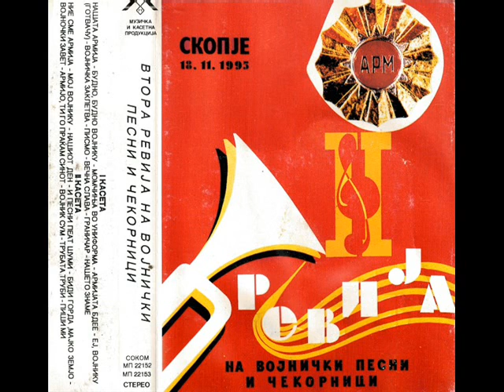Џијан Емин - Војник сум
ФЕСТИВАЛ НА ВОЈНИЧКИ ПЕСНИ И ЧЕКОРНИЦИ 1995